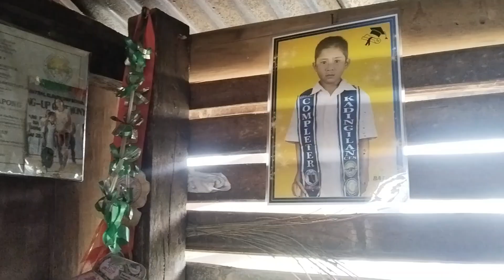Daily vlog: walking Bocboc to Kadingilan 🚶/ Going to Anneh's house and family/ strolling Kadingilan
Real life living here in the Philippines. Particularly here in the province of Bukidnon Philippines.